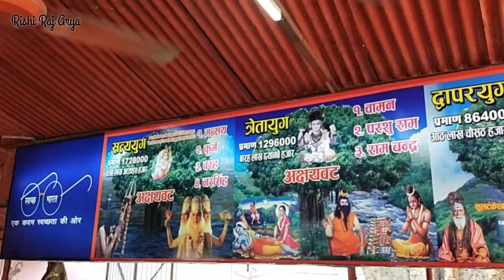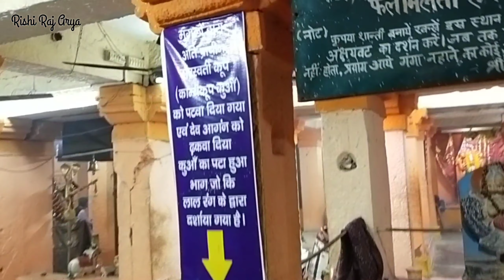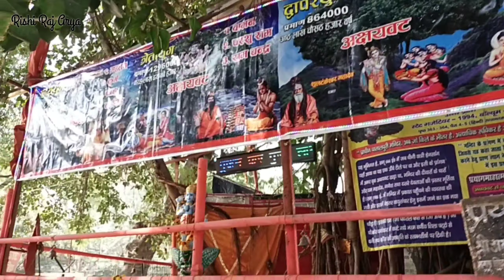Prayagraj Magh mela - 2021 || Kinner Akada || Sangam || Akshaybut || Rishi Raj Arya || Part -2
Note - this is second video of the prayagraj Magh mela series, it has one more part

what in the video -

In this blog, I roamed the Kinnar Arena and also many adjoining arenas around it! Also I traveled around Sangam for 4 to 5 hours around the confluence and tried to know the culture of the culture.  After this, we went to Akshayavat etc. which is in the Prayagraj Fort, there was a long turn, after that it also turned for Prayagraj and thus our second blog of our Magh Mela Tour ended.

Other Vlog -

kewords -

Prayagraj magh mela, Magh mela 2021, Sangam, Ganga yamuna sangam, Sangam Prayagraj, Magh mela vlog, Rishi Raj vlog, Kinner Akada, Tulsi marg, Prayagraj fort, Allahabad Uttar Pradesh, allahabad vlog, Travel, Magh mela travel, Prayagraj travel, Rishi Raj Arya...